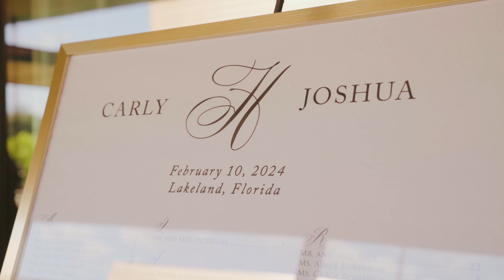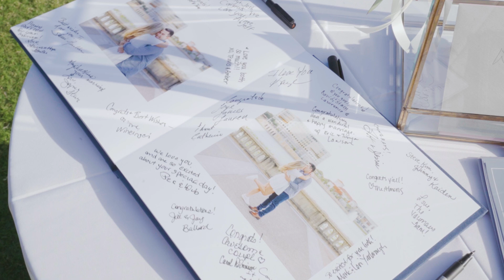The Harrisons | Wedding Film | 02.10.24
Shot and edited by Grayson Eastman. To view more of my work and inquire about projects,

MB01ZARZAMQVISQ